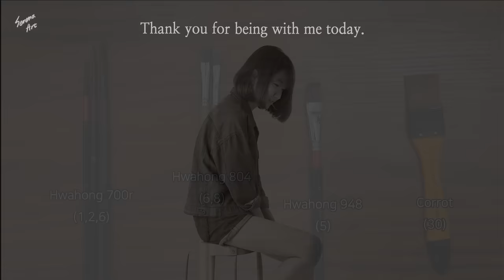Simple Landscape Acrylic Painting on Wood｜Satisfying Wooden Art (1261)